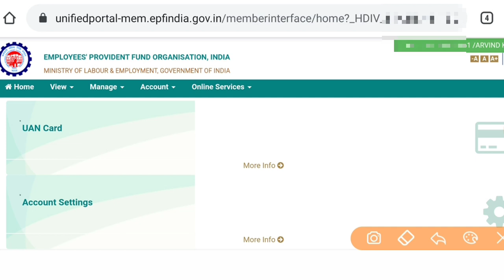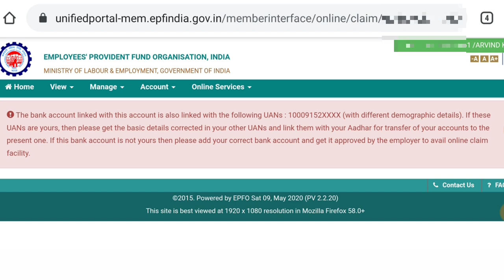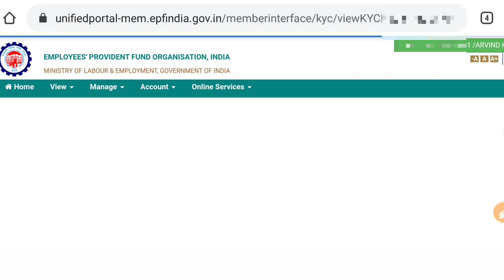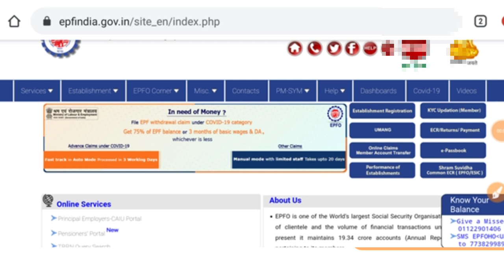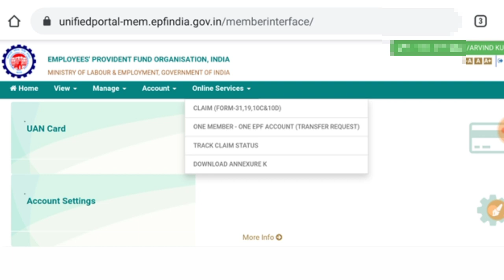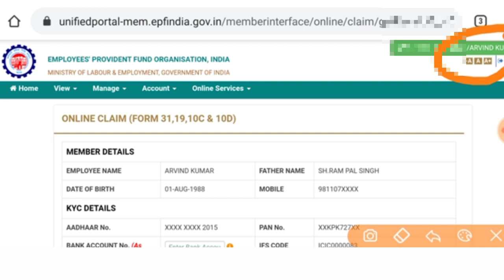epfo withdrawal process online error problems solve,how to add bank account in pf account,pf error